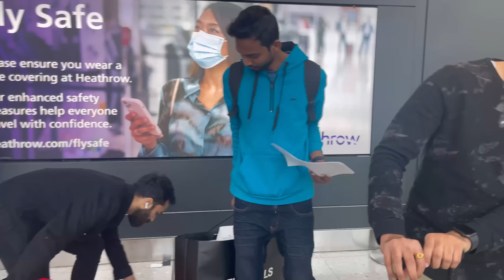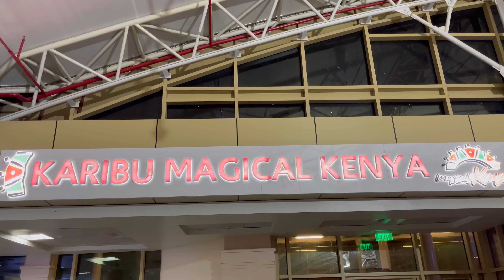Africa Masaimara Safari | Lions, Zebras, Giraffes| Day 1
Welcome to Silly Sindhu channel, this is a place of SILLINESS and FUN FUN FUN!!!